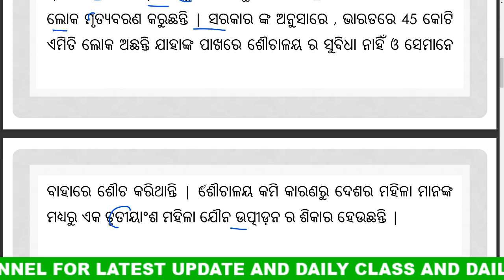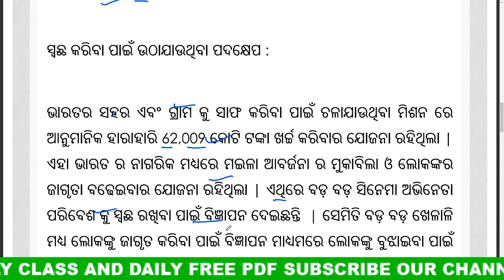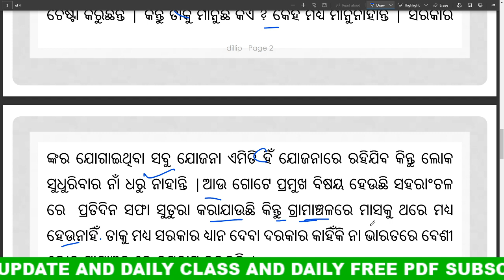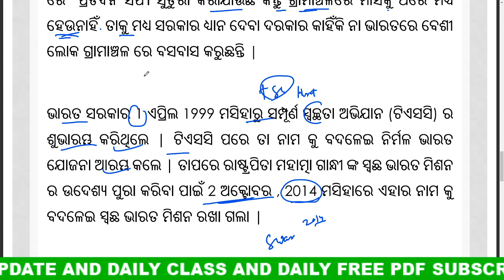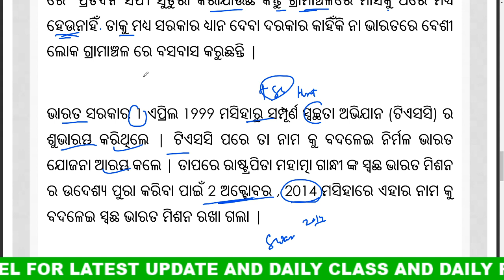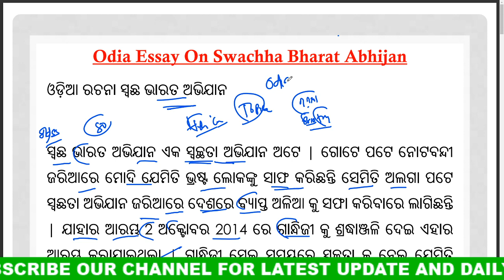ଓଡ଼ିଆ ରଚନା ସ୍ୱଚ୍ଛ ଭାରତ ଅଭିଯାନ || ODIA ESSAY ON SWACHHA BHARAT ABHIJAN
join Our whats app group